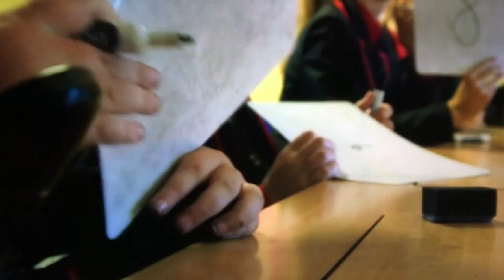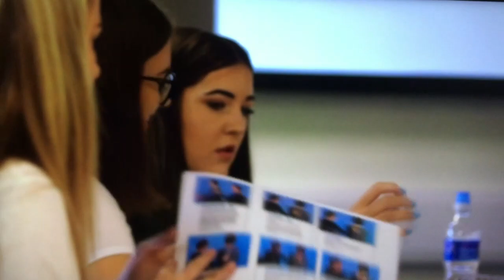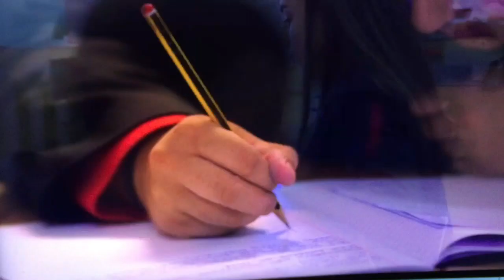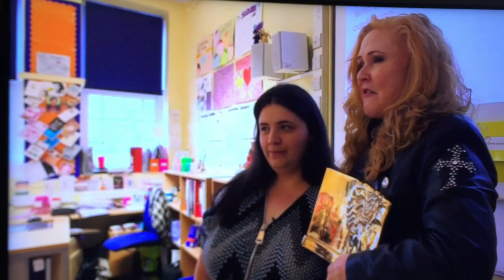Britain's Classroom Heroes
Miss Romayne Charles, a Sociology teacher from Higham Lane Secondary School wins the Teacher of the Year Award 2018.